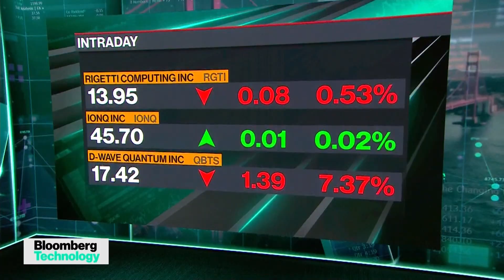Rigetti Founder Launches New Quantum Firm to Boost AI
Chad Rigetti says his new startup, Sygaldry, will stand out from competitors in the quantum space because those rivals formed their business roadmaps years before AI was widely adopted. Rigetti speaks about his Y Combinator–backed company with Caroline Hyde and Ed Ludlow on "Bloomberg Technology."